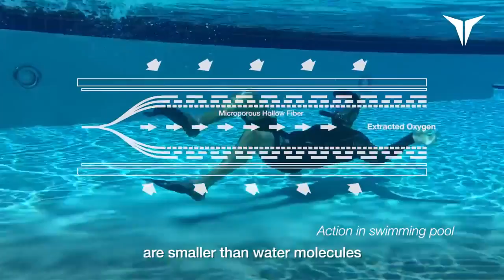Искусственные жабры чтобы дышать под водой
Кто хотел стать человеком-амфибией?
Исходя из информации, представленной в официальном описании, устройство под названием Triton "вытягивает" кислород непосредственно из воды. Искусственные жабры позволяют свободно дышать под водой на протяжении 45 минут (примерно час работы аккумулятора). Глубина погружения составляет не более 4,5 метров.

Компания на IndieGoGo уже собрала около $850 тыс. по сравнению со стартовыми $50 тыс. Предзаказ можно будет сделать за $300.

Лучшие Видео о новых технологиях, научных открытиях и IT-инновациях